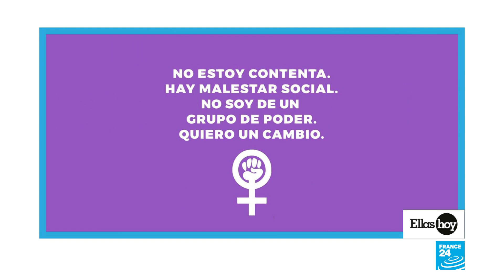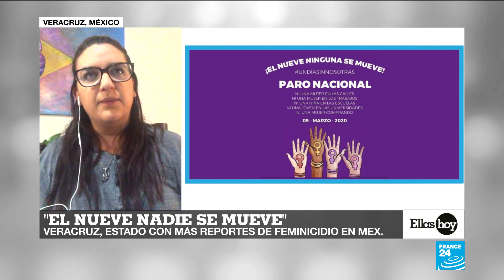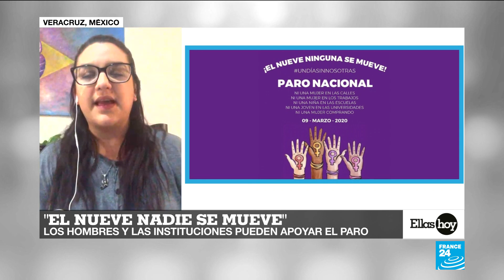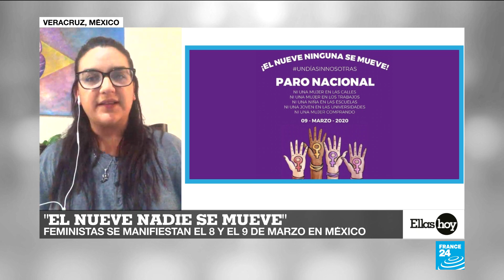El nueve ninguna se mueve: Las Brujas del Mar llaman a un paro nacional en México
Se aproxima el día de la mujer y en medio de movilizaciones masivas que se preparan en América Latina, se ha viralizado una iniciativa en México que invita a las mujeres a parar el 9 de marzo; bajo el lema "el nueve ninguna se mueve" el colectivo mexicano, las brujas del mar, del estado de Veracruz, llaman al paro como una forma de protesta "para visibilizar los tipos de violencia de género".